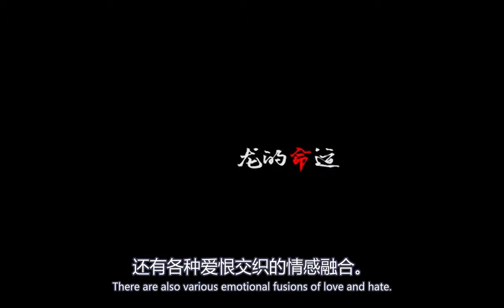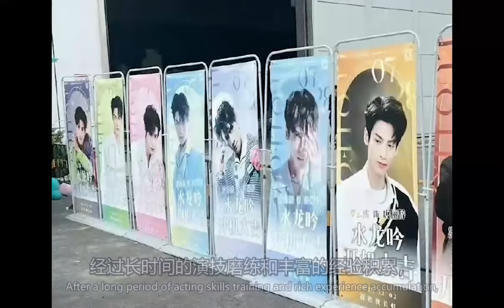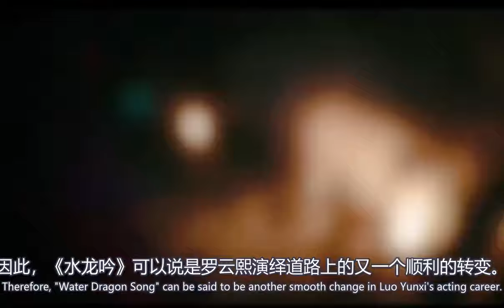罗云熙新剧水龙吟开机，女配陈瑶颜值吊打女主林允